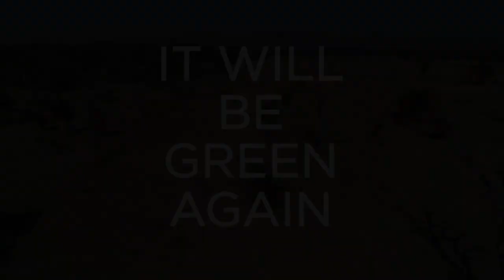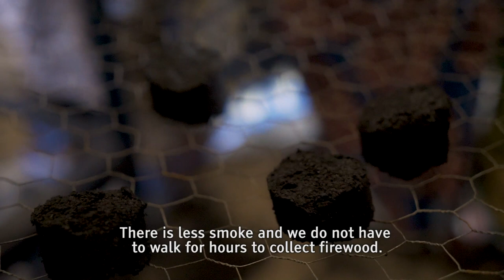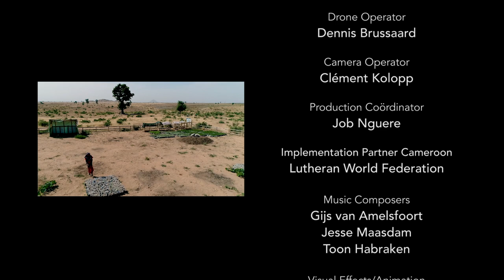It Will Be Green Again (2018) - Official Short Documentary- UNHCR Camp Minawao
Can we rethink how to shelter the world‘s refugees safely and sustainably? A short documentary through the eyes of a refugee family living on a Green Refugee Camp in Minawao Camp Cameroon.